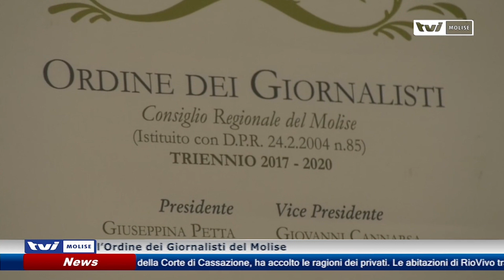𝗢𝗗𝗚 𝗠𝗢𝗟𝗜𝗦𝗘 𝗜𝗡 𝗢𝗧𝗧𝗜𝗠𝗔 𝗦𝗔𝗟𝗨𝗧𝗘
Con il presidente Vincenzo Cimino, il punto sull’attività e sulle prospettive dell’Ordine dei Giornalisti del Molise